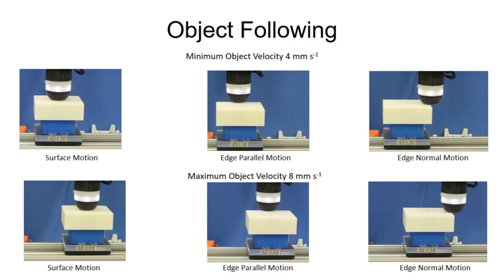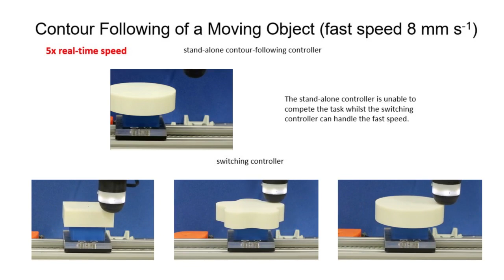Tactile control for object tracking and dynamic contour following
Video for paper:
K Aquilina, D Barton, N Lepora (2024) Robotics and Autonomous Systems